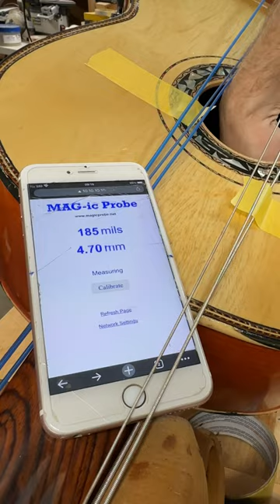Mag-ic Probe Instrument plate thickness Checker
This helpful (but expensive) tool lets you know how think a top, back, sides  (or anything) is handy for repairs on new or unknown instruments, new builds to check top thickness or just if you are curious (like i'm being here on a Guitarron)

Want to help me make more content? Please consider becoming a channel member! If this video helped you, Excellent! You can say thanks with a super thanks!

All sound samples are improvised and don't use any audio effects to enhance tone.

~ I never promote products I don't personally use or believe the quality therein.

~ Luthier of luxury heirloom quality Guitars and Ukuleles ~